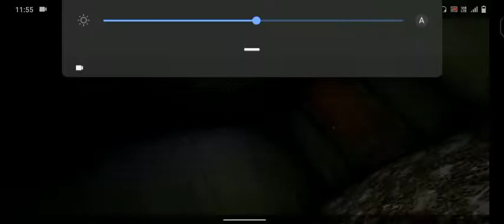Graney (chapter 2) horror game/boat sarvive🥵🥵